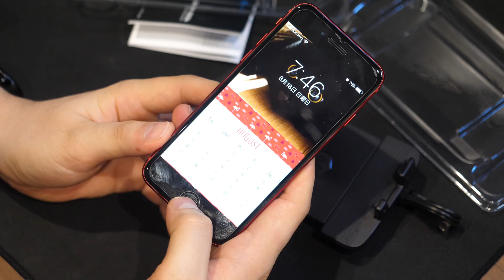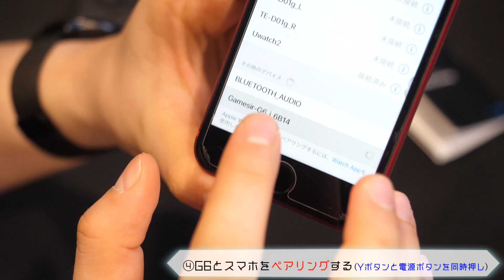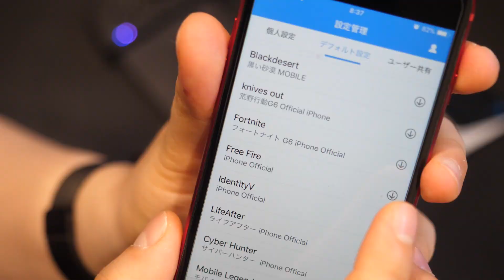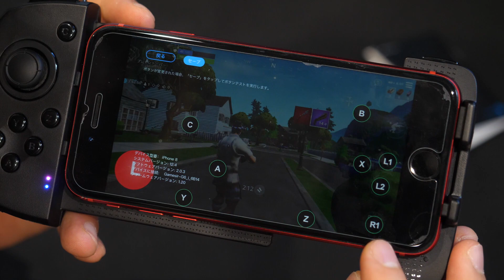スマホがまるで携帯ゲーム機のような操作性になります【GameSir G6】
GameSir G6販売ページ

スマホのFPSやTPSって操作が難しくないですか？
前にスマホ版フォートナイトを2回くらいやって挫折してたんですが、GameSirさんから良さげなスマホ用コントローラーを送ってもらったのでもう一度チャレンジします！

---撮影機材---
メインカメラ Lumix GH5S

サブカメラ① Lumix GH5

サブカメラ② Lumix G99

メインキャプチャーボード GC573

サブキャプチャーボード C988

オーディオインターフェース AG03

マイク SM58（スイッチ付き）